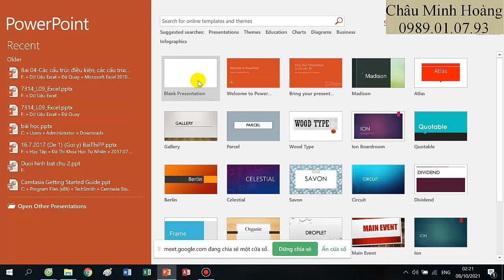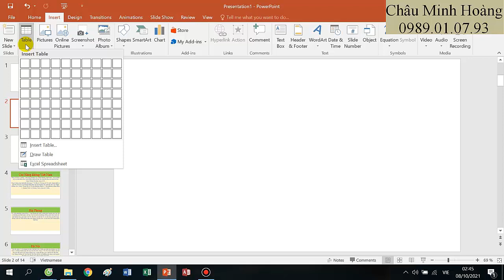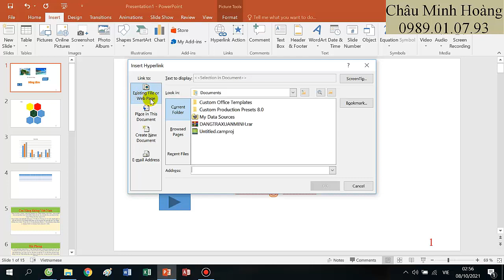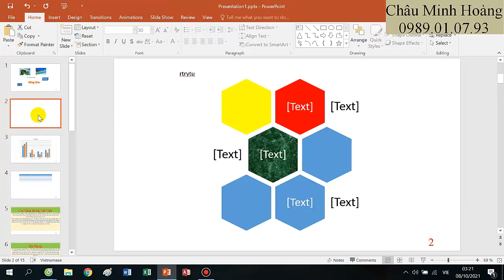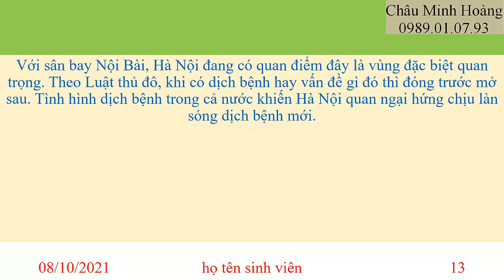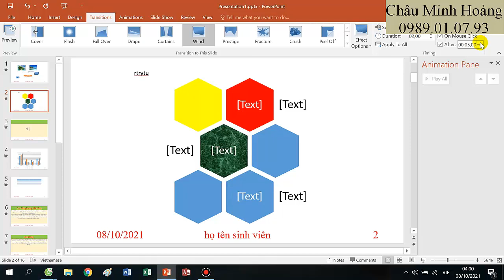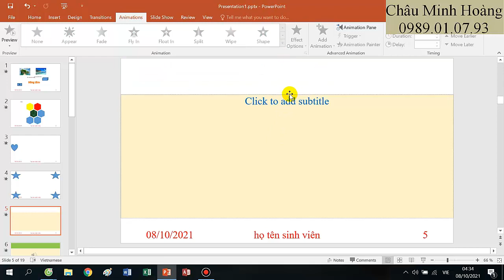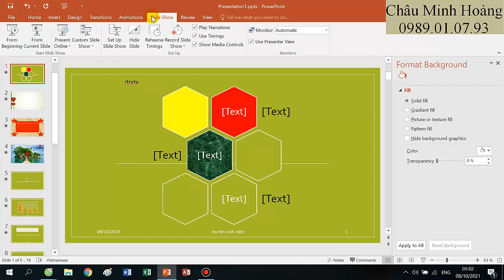Bài Giảng Buổi 3 Ca 14h Lớp Học Tin A Nông Lâm Tháng 10 Ngày 8 Tháng 10 Năm 2021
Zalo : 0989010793